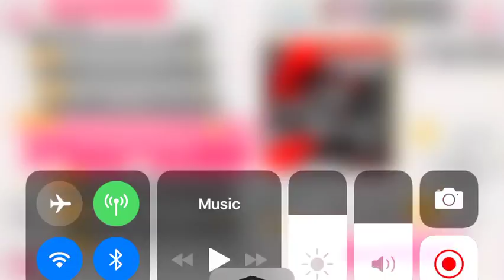Bang Dream - Life Will Change (Persona 5 cover)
video recorded by: majesticwings10